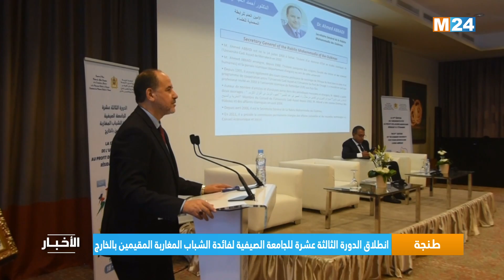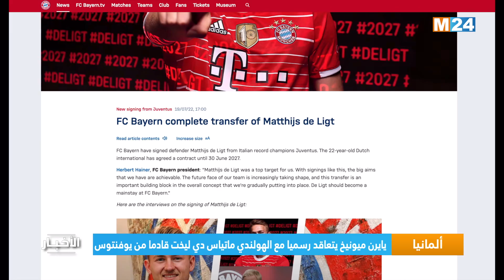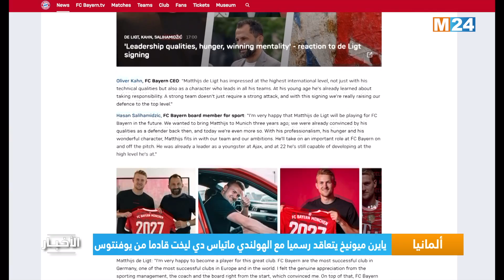نشرة الثانية زوالا ليوم الأربعاء 20 يوليوز 2022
.M24TV نشرة الثانية زوالا ليوم الأربعاء 20 يوليوز 2022 من تقديم محمد وردني على

لمتابعتنا

لتحميل التطبيق